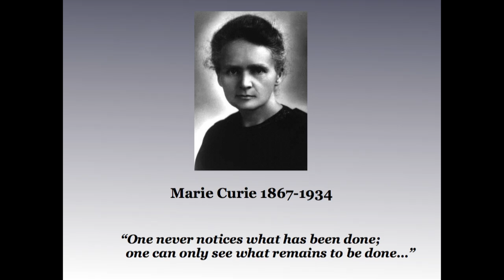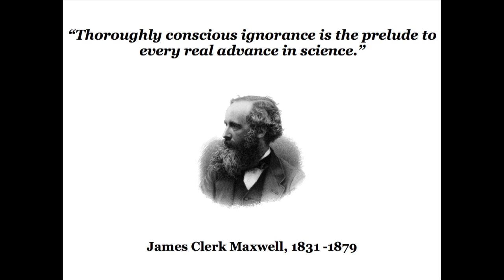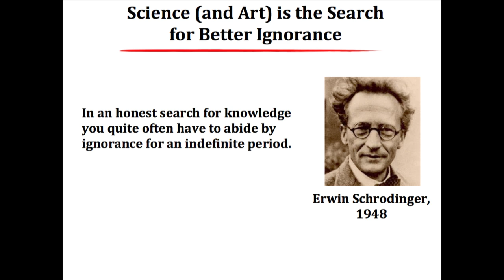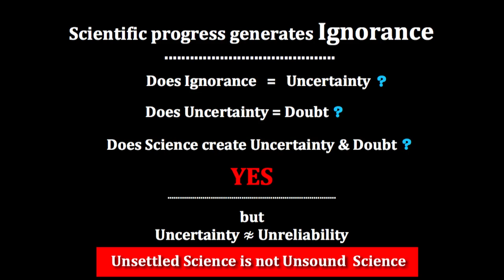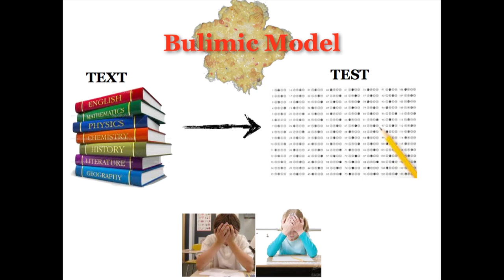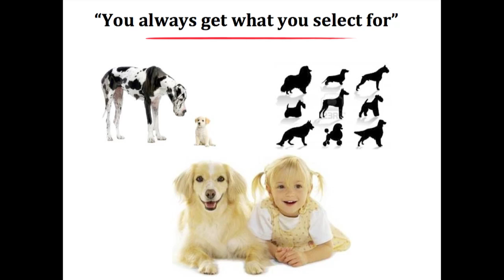Ignorance, doubt, uncertainty... Illumination: Stuart Firestein at TEDxLeuvenSalon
Stuart Firestein, PhD, is the former chair of the Department of Biological Sciences at Columbia University, where his laboratory is researching the vertebrate olfactory receptor neuron. He has published articles in Wired (magazine), Huffington Post, and Scientific American. Firestein has been elected as a fellow by the American Association for the Advancement of Science (AAAS) for his meritorious efforts to advance science. He is an adviser to the Alfred P. Sloan Foundation program for the Public Understanding of Science.

In spite of the exponential growth of scientific knowledge as reflected in an ever more unwieldy literature, the driving engine of science is Ignorance.  Facts and knowledge are accumulated, but in science, unlike medicine, law or finance, the purpose of the facts are to generate more and improved questions.  Although our papers always have a "Conclusions" section, there are in fact very few conclusive answers in science.  Uncertainty is the way of science, revision is always a victory, not an embarrassment.  It is not so difficult to convince scientists of these working conditions, but what of the general public, the citizenry that pays for and depends on science.  How can science remain a viable and important contributor to society and policy if it is steeped in doubt?